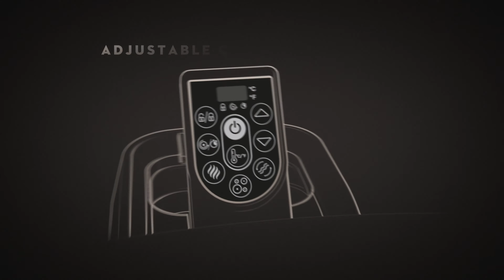SaluSpa St Lucia (2021)